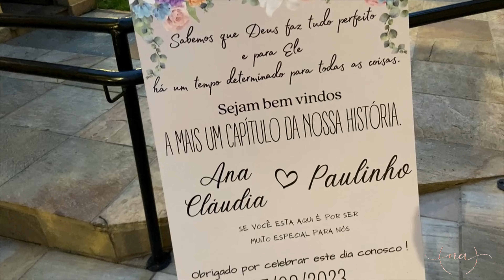NOIVAS DE BH - Casando em Agosto - Fleming Recepções na Pampulha BH - Sala da Noiva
🟢 𝐐𝐮𝐞𝐫 𝐬𝐚𝐛𝐞𝐫 𝐦𝐚𝐢𝐬 𝐬𝐨𝐛𝐫𝐞 𝐨𝐬 𝐦𝐞𝐮𝐬 𝐭𝐫𝐞𝐢𝐧𝐚𝐦𝐞𝐧𝐭𝐨𝐬? 𝐄𝐧𝐭𝐚̃𝐨 𝐜𝐡𝐚𝐦𝐚 𝐧𝐨 𝐖𝐡𝐚𝐭𝐬𝐀𝐩𝐩

🎥  Outros vídeos sobre Noivas que você vai se interessar 🎥

•COMO É O DIA DA NOIVA?💍 Ateliê Naiara Andrade em Lagoa Santa, make e penteado Noiva, Noivas 2022

• NOIVAS 2022 - Como é o Dia da Noiva + três convidadas -Maquiagem e penteado casamento- CASANDO EM BH

• Como é O DIA DA NOIVA💍 - vlog do dia da Noiva em BH - casamento no Stael Luiza, noiva cacheada

 • CASANDO EM BH - Dia da Noiva no Espaço Garças na Pampulha - Maquiagem e penteado Noiva - 2023

Oi minhas lindas e meus lindos! Tudo bem com vocês!

Mais um Vlog de Dia da Noiva quentinho pra vocês!

No último domingo, 27/08 tive o prazer de estar junto e produzir a noiva linda Ana Cláudia, que foi uma simpatia do início ao fim, mesmo com muitas borboletas 🦋 no estômago!

O casamento aconteceu na Recepções Fleming, na Pampulha em Bh! A Ana foi minha segunda Noiva lá e fiz questão de gravar pra mostrar um pouco da estrutura!

Sei que muitas noivinhas AMAM ver os VLOGS para conhecer um pouco mais dos espaços e ajudar em suas escolhas!

Espero que gostem! Fiz com muito carinho e momentos do grande dia Ana ficaram eternizados aqui!❤️

Se ainda ficar com dúvidas, deixe nos comentários que vou te responder!

00:00  Casando em BH
00:35  Sala da Noiva
01:26  Hidromassagem da Noiva
01:57  Produtos de penteado
02:08 Robe Noiva de Luxo
02:44 Deus AMA casamentos
03:18 Decoração do casamento
04:04 Mãe da Noiva Noiva
05:09 Produção da Noiva
06:16 Calçando a Noiva
06:54 Noiva indo pro altar
07:13 Meu assistente de milhões

Um super beijo, Naiara Andrade

Noivas de BH
Dia da Noiva em Bh
Noivas 2023
Casando na Pampulha
Casando de tarde
Espaço Fleming
Fleming Recepções
Maquiagem Noiva
Penteado noiva Semi-preso
Noiva de cabelo fino
Noiva com pouco cabelo
Penteado noiva Ruiva
Penteado Noiva com trança
Vlog dia da noiva
Noiva linda
Maquiagem lagoa santa
Penteado lagoa santa
Noiva lagoa santa